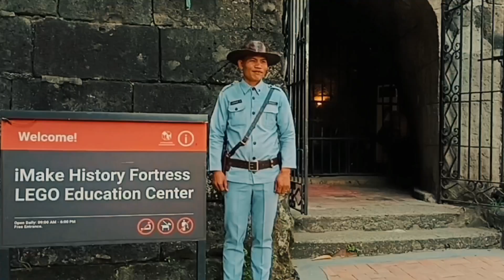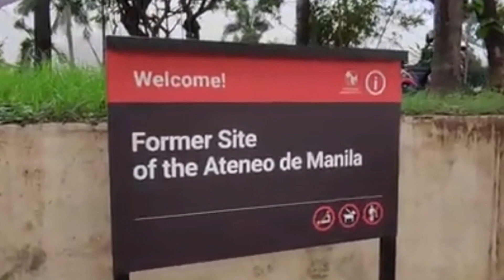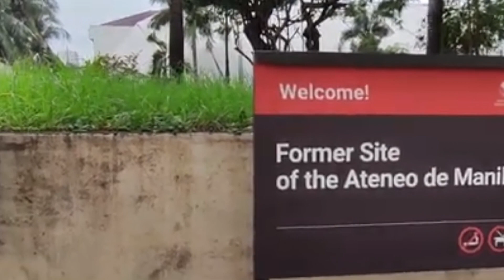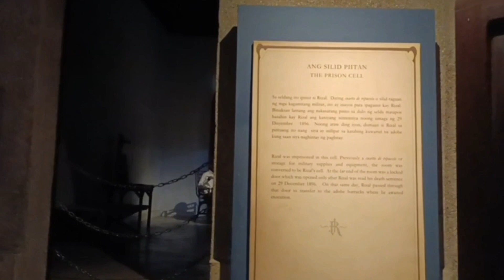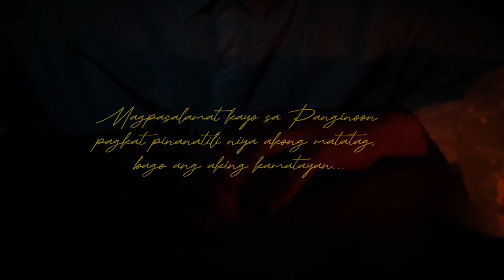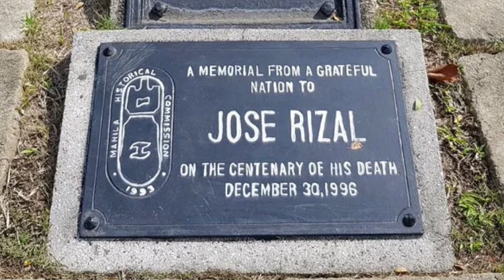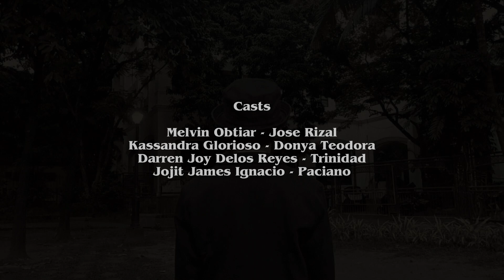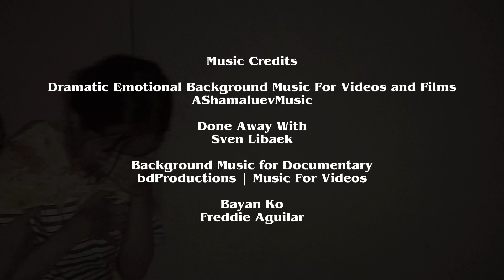'Bakas ng Martir,' dokumentaryo ni Lawrence Lobendino, John Kenneth Lee at Darren Joy Delos Reyes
Sa bawat yapak ng mga paa, nag-iwan ng bakas na hanggang ngayo’y nagmamarka. Mula sa kaniyang pagbubukang liwayway at pagtatakipsilim sa pagtapak sa mga makasaysayang lugar na naging mitsa ng pusong nag-aalab para sa bayan hanggang sa siya’y abutan ng dilim. Marahil hindi na tumitibok ang kaniyang puso ngunit ito ay patuloy na dadagundong sa buhay ng bawat Pilipino. Marahil sa kaniya ngayo’y wala ng dugong umaagos, ngunit ang kaniyang aral ay patuloy na maglalakbay at dadaloy  hanggang sa susunod na henerasyon.

Kayat halina’t humakbang at muling balikan ang natatagong buhay sa mga kagamitan at lugar - sa buhay ng MARTIR.

Casts
Melvin Obtiar - Jose Rizal
Kassandra Glorioso - Donya Teodora
Darren Joy Delos Reyes - Trinidad
Jojit James Ignacio - Paciano

Scriptwriters
Rachele Ann Folloso
Lawrence Lobendino
John Kenneth Lee
Darren Joy Delos Reyes
Melvin Obtiar
Kassandra Glorioso
Jojit James Ignacio
Gabrielle Elizabeth Herrera
Sheila Mae Mainit

Credits
Ang Batang Rizal at Ang Lihim Ng Liwanag - Erehwon Films
Rizal's final steps towards heroism l Ilustrado - GMA Public Affairs
RIZAL: The Execution of a Hero - Camille Joie Vital
Reenactment of Jose Rizal's Execution - Leomilaf

Music
Dramatic Emotional Background Music For Videos and Films - by AShamaluevMusic
Done Away With - Sven Libaek
Background Music for Documentary - bdProductions | Music For Videos
Bayan Ko - Freddie Aguilar

Bayan KO
Freddie Aguilar
Done Away With
Sven Libaek
Dramatic Emotional
AShamaluevMusic
Documentary Background
bdProductions